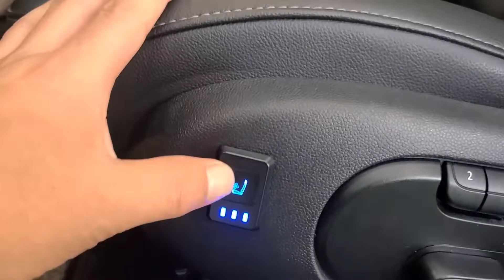비엠 미니컨트리맨 2세대 무더워고생하시는 오너님 시원한 통풍시트 시공합니다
비엠 미니컨트리맨 2세대 통풍시트 2열선시트 장착리뷰입니다 여름철필수아이템 통풍시트 시공합니다 시공문의 일산동구 장항로114 아시아시트 010ㅡ8944ㅡ4985